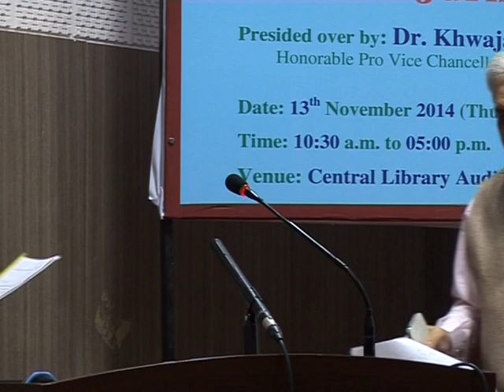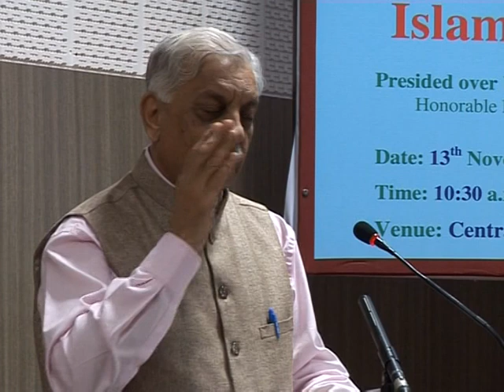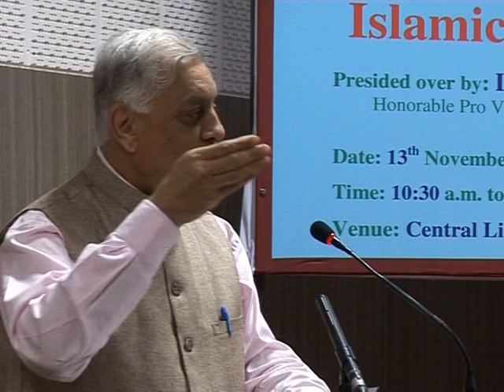IMC, MANUU_One Day National Seminar on Jadeed Masayel Aur Fiqh-e-Islami_Part-4